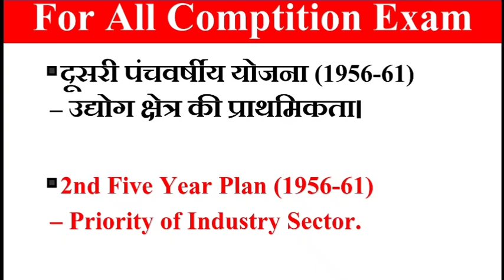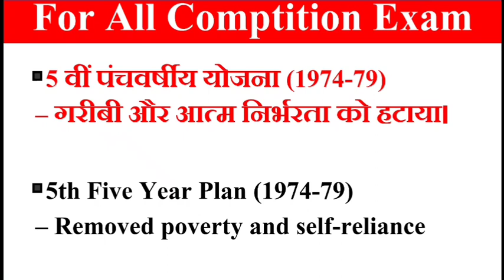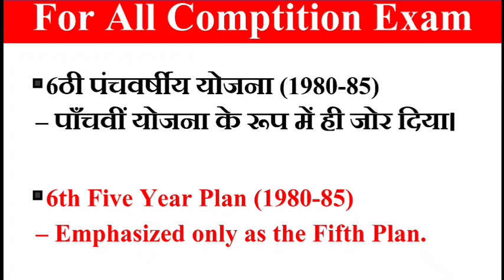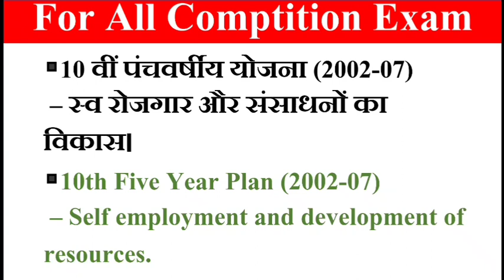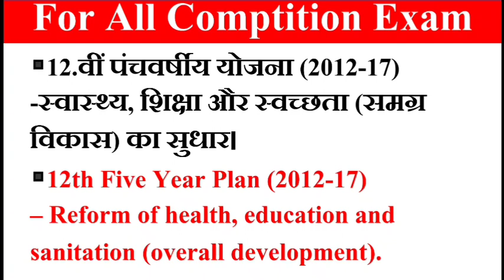Five Year Plan || पंचवर्षीय योजना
My education you tube channel के माध्यम से एजुकेशनल वीडियो तथा शिक्षा,नौकरी, करेंट अफेयर्स, प्रश्नोत्तर, न्यूज, प्रतियोगी परीक्षाओं के बारे में जानकारी उससे सम्बधित जानकारी , पाठ्यसामग्री, आदि के बारे में जानकारी प्राप्त कराना है||